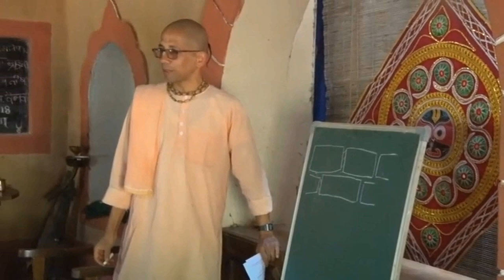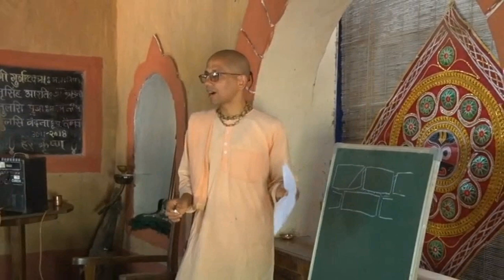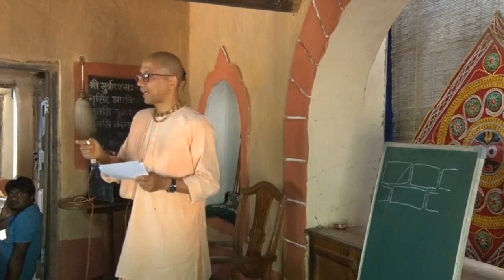Mud House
1) Trailer of " HOW TO DEVELOP A COW HERD FROM 2 COWS AND 2 CALVES TO 20 NUMBERS IN JUST 5 YEARS
3) Graphical Presentation Of How To Grow Desi Cow Herd from 2 Cows and 2 Calves in 5 YEARS.
6)Natural Concrete
7)Advantages of Mud Houses
8)Introduction to Gokuldham